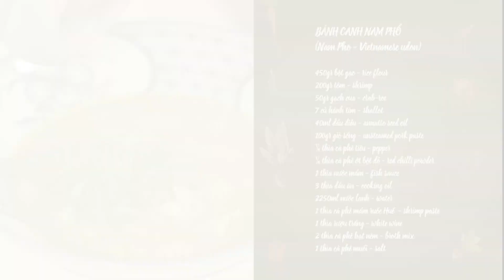Cách nấu món Bánh Canh Nam Phổ l Võ Quốc l Món Ngon Việt Nam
Bánh canh Nam Phổ là một món ăn đặc trưng của người Huế, được nấu theo một cách rất riêng biệt bắt nguồn từ một ngôi làng tên Nam Phổ nên được gọi là bánh canh Nam Phổ.
450g bột gạo ( rice flour )
200g tôm ( shrimp )
50g gạch cua ( crab-roe )
7 củ hành tím ( shallot )
40ml dầu điều ( annatto seed oil )
100g giò sống ( unsteamed pork paste )
¼ muỗng cà phê tiêu ( pepper )
¼ muỗng cà phê ớt bột đỏ ( red chilli powder )
1 muỗng nước mắm ( fish sauce )
3 muỗng dầu ăn ( cooking oil )
2250ml nước lạnh ( water )
1 muỗng cà phê mắm ruốc Huế  ( shrimp paste )
1 muỗng rượu trắng ( white wine )
2 muỗng cà phê hạt nêm ( broth mix )
1 muỗng cà phê muối ( salt )
© Bản quyền thuộc Ezi Cooking / Món Ngon Việt Nam
© Copyright by Ezi Cooking / Món Ngon Việt Nam ☞ Do not Reup